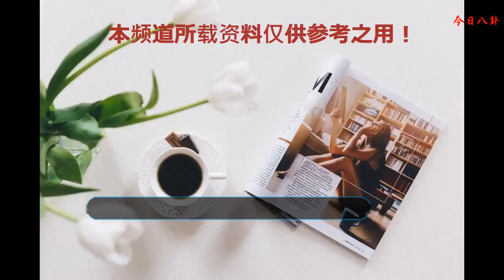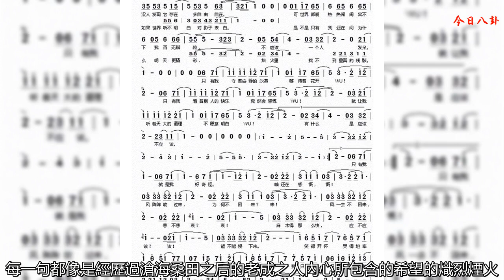《煙火里的塵埃》為什么是最讓人驚艷的作品？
《煙火里的塵埃》或許是花花最讓人驚艷的作品了，這首收錄在專輯《卡西莫多的禮物》之中的音樂，之所以被那么多人喜歡，有那么多的成功，是因為編曲，作詞，演唱三方的“超自然的力量”合力打造出來的。著名作詞人林夕想必很多人知道，寫過無數經典作品的詞人，《紅豆》《我》《富士山下》皆出自他手。
    編曲西樓是很神秘的，很少人了解到他，直到花花在《明日之子》中說到他和西樓的經歷，直言只有自己能讓西樓的曲唱好，就是這首《煙火里的塵埃》。和其實力相比配的華晨宇更是因為有作為“火星人”的內心孤獨和隱蔽的世界。孤獨與彷徨，不滿和控訴，每個字眼都像是會鉆到你心里面一樣，每一句都像是經歷過滄海桑田之后的老成之人內心所包含的希望的熾烈煙火，不顧一切飛騰到空中目睹過世界繁華爆發出絢爛七彩的煙火。
    畫面感很強的一首歌，尤其是在《煙火里的塵埃》MV中，如果世界不明白，對著影子表白，守著沙漠等待花開，盛開的煙火留下的塵埃，走進花花的內心世界。放佛看到了一個真正適合花花“生存”的地方，煙霧繚繞的自己的世界，無關外面世界的風雨色彩，只專注在自己的創作之中。
    或許是與生俱來的孤單感，孤獨卻不懼怕孤獨，甚至享受孤獨，他的倔強像歌孩子，卻又像是一個“異類”，他不管別人有什么想法，永遠都是自己的真實的表達，即便沒有人理解也不在乎，即便孤獨倔強也要像一束微弱的光照亮更多的人。
    這首歌在她的表演之中越來越有意思越來越震撼，這不僅僅是趙宥喬自己的風格，他利用了自己的知識和能力，把自己的特點，自己的長處表達出來，更是注重情感的表達，情感體現在音樂的技巧上是很抓人心的，聲音很好，音樂的跨度很大，演唱的張力很強，而且音色表現出了多樣性，這多變的節奏和旋律讓這首歌在原版的基礎上有了更多對自己的表達的態度，當她豐富的肢體語言表達出來的時候更是把內心的猛獸釋放出來，不禁讓人被震撼到，就像在上臺之前她對自己的評價“雖然不是最耀眼的焰火，但是想做一個不一樣的塵埃。”對于塵埃的意義她表達的很好，嘲諷世界同時嘲諷自己，像是在痛恨自己的弱小，對自己咆哮。即便認清了現實的真相卻還是抓住希望努力向上的塵埃。
    展現的長處的同時卻也暴露出一些不盡如人意的地方，例如氣息的控制在一些地方并不是那么完美，高音區的轉換聽起來并不是那么順暢，不過對于整場完美的表演并沒有很大的妨礙。相比于花花的“老鼠愛大米”，贏得比賽也是眾望所歸了。